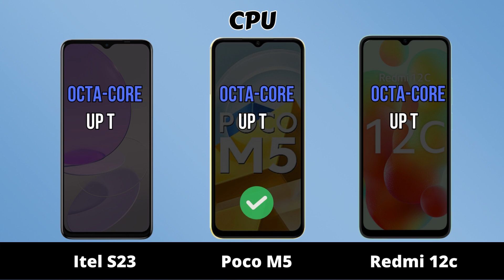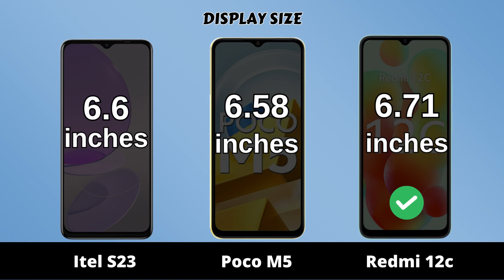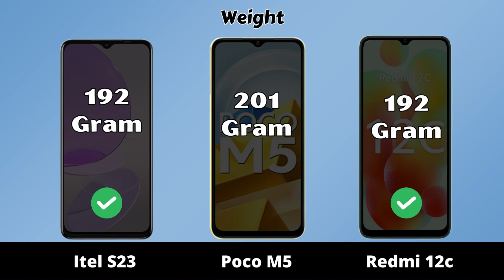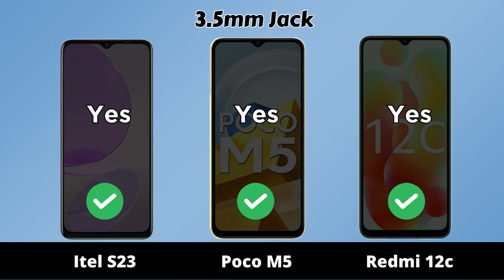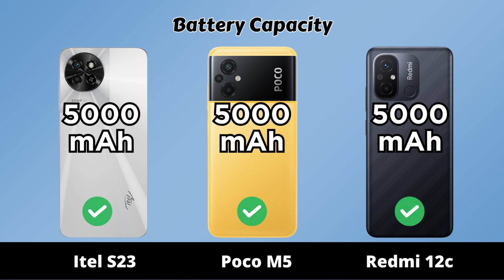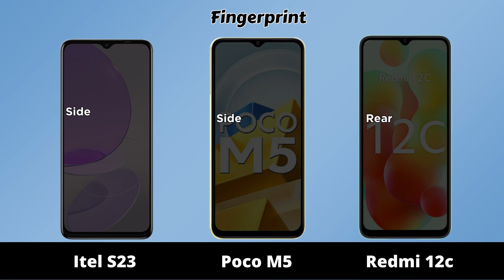Itel S23 vs Poco M5 vs Redmi 12c